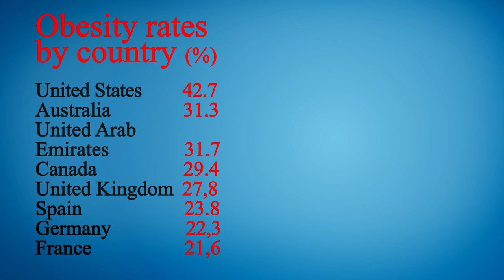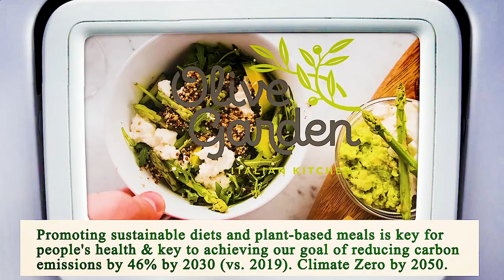Nearest Restaurant to Me Manhattan 10006 NY, New York County, New York, United States